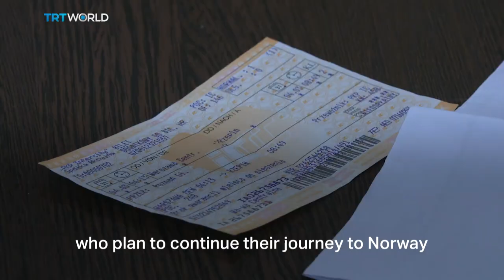Berlin's Muslims rush to help Ukrainian refugees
The number of refugees fleeing the war in Ukraine has reached more than two million. While many of them are seeking shelter in neighbouring Poland, for those travelling further into Europe, Berlin has become a major hub. Germany’s Muslim community has also rushed to accommodate those struggling to find shelter. TRT World's Sibel Karkus has more from Berlin.